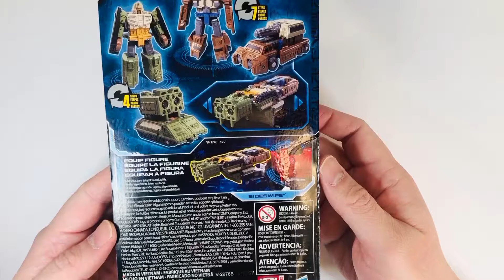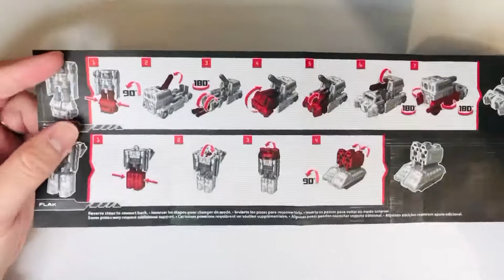Transformer Toy Unboxing: War for Cybertron-Siege Micromaster WFC-S6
Hi Transformers lovers, here is the other siege micromaster Autobot Topshot & Flak, enjoy it~